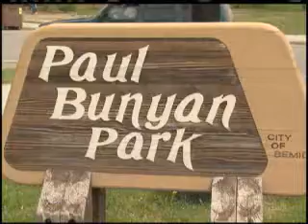Northwoods Adventure Bemidjis Natural Choice Farmers Market - Lakeland News at Ten - May 31, 2011